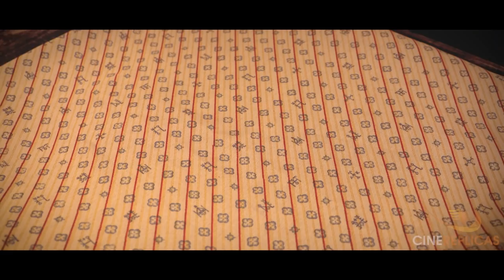The Making of Newt Scamander's Suitcase | The Crimes of Grindelwald | CINEREPLICAS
Go behind the scene to discover how Cinereplicas make their handcrafted premium Newt Scamander's suitcase replica.

This replica was brought to real life from the magical world in limited edition. Get your suitcase before it sells out:

**Give us a shout out or shout about us**